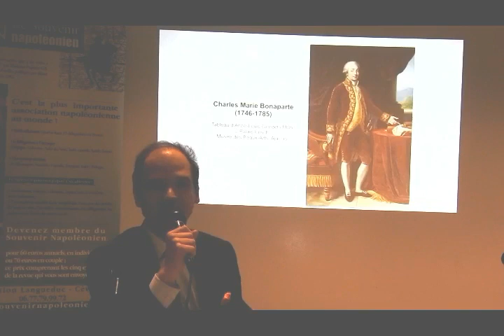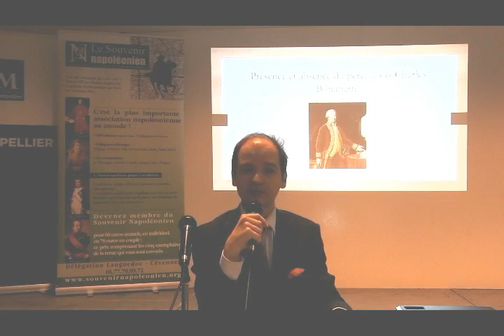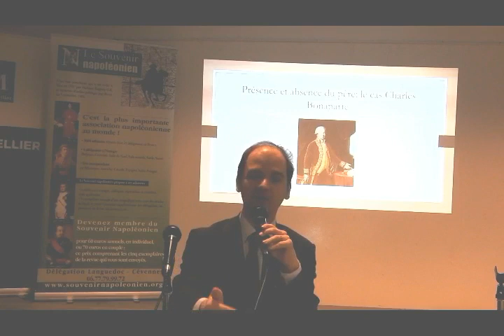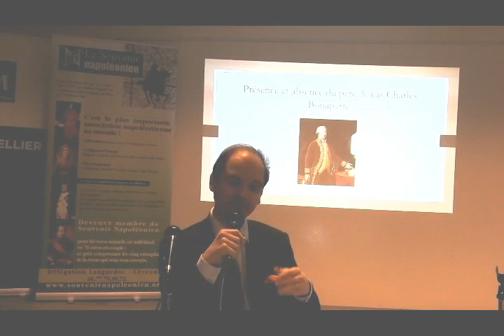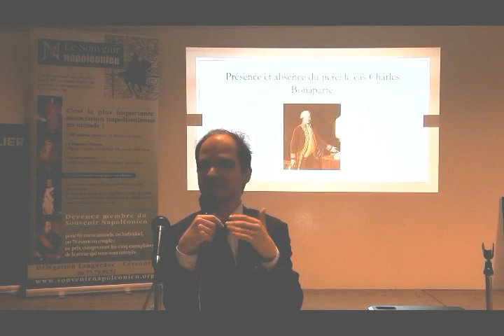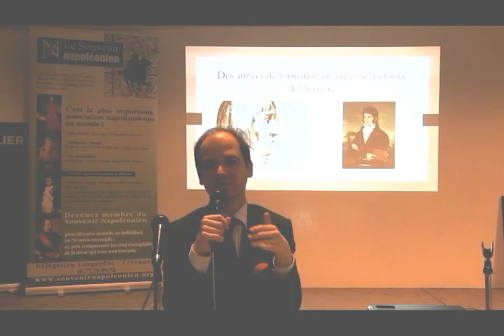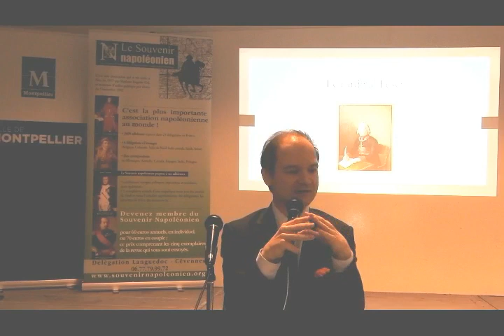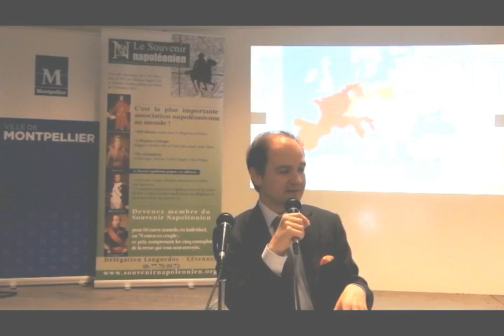Napoléon : conférence Napoleon et les siens par Vincent Haegele